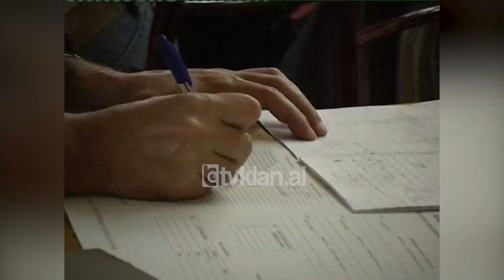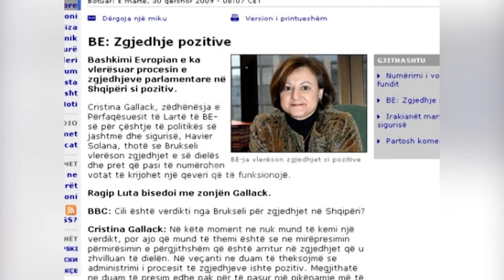BE dhe SHBA vlerësojnë si pozitive zgjedhjet e 28 qershorit në Shqipëri - (30 Qershor 2009)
Bashkimi Evropian e ka vlerësuar procesin e zgjedhjeve parlamentare në Shqipëri si pozitiv. Cristina Gallack, zëdhënësja e Përfaqësuesit të Lartë të BE-së për çështje të politikës së jashtme dhe sigurisë të Havier Solanës, thotë për BBC-në, se Brukseli vlerëson zgjedhjet e së dielës dhe pret që pasi të numërohen votat të krijohet një qeveri funksionale.

Për momentin thotë Gallak, Brukseli nuk ka asnjë verdikt për zgjedhjet, por ajo që mund të thuhet është se blloku 27 anëtarësh mirëpret përmirësimin e përgjithshëm që është arritur në zgjedhjet e së dielën. Administrimi i procesit të zgjedhjeve ishte pozitiv gjithashtu. Brukseli është shumë I kënaqur që udhëheqja shqiptare e morri shumë seriozisht organizimin e tyre. Gallak shton më tej se Bashkimi Europian do të urojë popullin shqiptar për angazhimin për këtë proces të drejtë dhe transparent.

Porosia e Brukselit për udhëheqësit politikë të Tiranës është që të jenë të hapur, të garantojnë krijimin e një qeverie funksionale , të respektojnë vullnetin e popullit dhe të kenë një përparësi të qartë, atë të përparimit drejt Bashkimit Evropian. Kjo përparësi sipas Gallak është shumë e rëndësishme sepse  ajo duhet të ndërtohet mbi zbatimin e reformave përfshirë çdo gjë që lidhet me kapacitetin administrativ. Reformat ekonomike dhe politike, mendon Gallak ,do të jenë gjerat më të rëndësishme që qeveria e re do të duhet të prodhojë.

Edhe Shtetet e Bashkuara kanë përgëzuar Shqipërinë dhe qytetarët e saj për zgjedhjet e 28 qershorit 2009. Një zëdhënëse e Departamentit amerikan të Shtetit, tha për Zërin e Amerikës se qytetarët e Shqipërisë meritojnë të lavdërohen  që dolën në votime në një numër të konsiderueshëm dhe për zhvillimin e zgjedhjeve në mënyrë paqësore, të qeta e të rregullta.

Zëdhënësja tha se zhvillimi i këtyre zgjedhjeve përbëjnë një përparim real krahasuar me ato të mëparshmet, megjithatë i bëri thirrje politikës që ti analizojë të gjitha vërejtjet e raportit të OSBE-ODIHR-it. Gjithashtu, Shtetet e Bashkuara-citon zëri i Amerikës, shprehën besimin se i gjithë procesi do të përfundojë në mënyrë të rregullt, ashtu siç është zhvilluar deri tani./tvklan.al